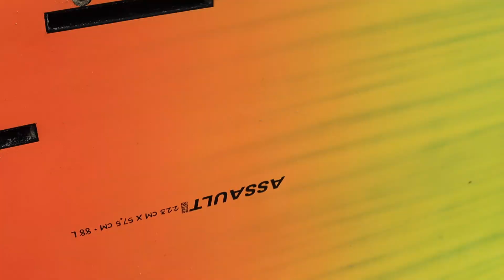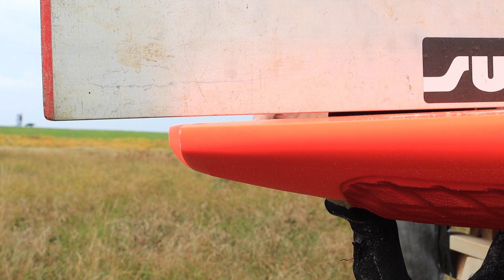Test Waveboards 2022 – alle Features & Shapes im Überblick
In der surf-Ausgabe 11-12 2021 lest ihr einen Test der neuesten Allround-Waveboards der 85-Liter-Klasse. Mit dabei sind die neuen Modelle von F2, Fanatic, Naish, Patrik, RRD, Severne, Starboard und Tabou.
In diesen Clip zeigt dir unser Test-Redakteur die Stärken & Schwächen bei der Ausstattung der Boards und gibt Einblicke in die Philosophie der Shaper. Den Test gibt's dann ab Ende Oktober in den Print- und Digitalausgaben von surf.
Über die Timecodes kannst du dich direkt zu den einzelnen Modellen vorklicken:
01:14 F2 Barracuda
04:17 Fanatic Mamba
06:59 Naish Assault Custom Quad
09:58 Patrik QT-Wave
12:24 RRD Cult
15:54 Severne Pyro
19:03 Starboard Ultrakode
22:36 Tabou Da Curve

SURF ist weltweit das größte Windsurfmagazin. 2017 feierte das SURF Magazin sein 40-jähriges Jubiläum. Das Magazin begleitet den Windsurfsport nicht nur von seinen Wurzeln an, sondern hat ihn auch mit geprägt. SURF steht für hochklassige Themen und begeistert mit einer Mischung aus kompetenten Tests und Service-Berichten, brillanten Fotostrecken, starken Reportagen sowie informativen und fesselnden  Reisethemen. Die kreative und unkonventionelle Redaktion von SURF schafft es immer wieder die Magie des Surfens zu transportieren.